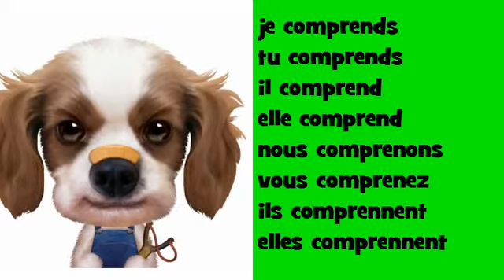Francouzský hudební časování # Opera Rock # Sloveso = comprendre